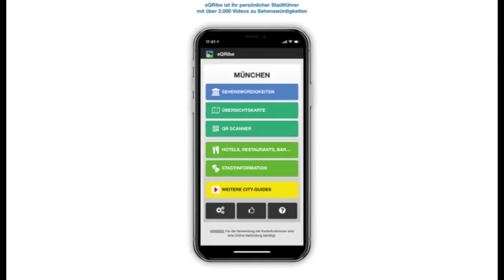Suermonth-Ludwig Museum - Aachen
Das Museum ist in der ehemaligen Villa Cassalette untergebracht, einem Bau aus dem 19. Jh. im Stil der italienischen Neo-Renaissance. 1992 ergänzte man den Museumsbau um einen modernen lichtdurchfluteten Neubau. Das Museum zählt zu den größten städtischen Museen Deutschlands. Den Grundstock der Sammlung legte eine Schenkung von 104 Gemälden, die der Aachener Sammler Barthold Suermont Ende des 19. Jh.s dem ortsansässigen Museumsverein vermacht hatte. Hinzu kam 1977 eine Sammlung, die der aus Koblenz stammende Peter Ludwig gemeinsam mit seiner Ehefrau Irene, geborene Monheim, nach dem Zweiten Weltkrieg aufgebaut und dem Suermont-Museum vermacht hatte. Seither firmiert das Museum als Suermondt-Ludwig-Museum.

Das Museum verfügt heute über einen Bestand von 1500 Gemälden und ca. 10.000 Grafiken. Darunter finden sich flämische, italienische und spanische Meister aus dem 14. bis zum 20. Jh. Die Sammlung wird ergänzt durch 700 Statuen aus der Zeit zwischen dem 12. und dem 16. Jh. In der Kunstkammer finden sich Gegenstände, die Aachener Bürger in ihrer Sammelleidenschaft aus allen Teilen der Welt zusammengetragen haben.

Fotos: Von Hdamm - Eigenes Werk, CC BY-SA 3.0, Von Geolina163 - Eigenes Werk, CC BY-SA 3.0, Von ArthurMcGill - Eigenes Werk, CC BY 3.0, Von Norbert Schnitzler - Eigenes Werk, CC BY-SA 3.0, Von Norbert Schnitzler - Eigenes Werk, CC BY-SA 3.0, Von G.Garitan - Eigenes Werk, CC BY-SA 4.0, Von © Raimond Spekking / CC BY-SA 4.0 (via Wikimedia Commons), CC BY-SA 4.0,